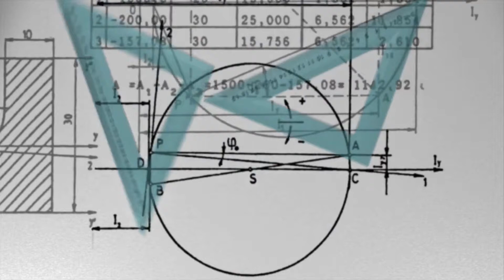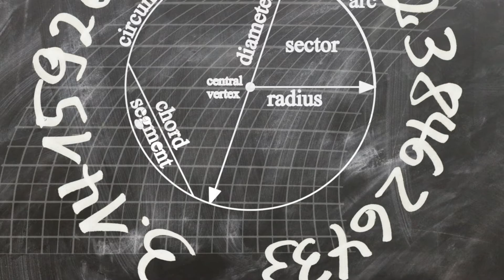National Pi Day (March 14) - Activities and Why We Love National Pi (π) Day - What does Pi Day mean?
National Pi Day (March 14) - Activities and Why We Love National Pi (π) Day

What does National Pi Day mean?
Also known as March 14th, Pi Day is when mathematicians and math lovers around the world celebrate pi, often approximated to 3.14, which is the ratio of a circle's circumference to its diameter. ... The first calculation of pi was done by Archimedes of Syracuse (287-212), an ancient Greek mathematician and astronomer.

Is March 14th National Pi Day?
National Pi Day on March 14th recognizes the mathematical constant π. Also known as pi, the first three and most recognized digits are 3.14. The day is celebrated by pi enthusiasts and pie lovers alike! Pi is the ratio between the circumference of a circle and its diameter.

Why do we celebrate Pi Day on March 14?
March 14 is Pi Day. ... Pi Day celebrates the mathematical constant π (3.14). It is celebrated in countries that follow the month/day (m/dd) date format, because the digits in the date, March 14 or 3/14, are the first three digits of π (3.14). Pi Day was founded by Physicist Larry Shaw in 1988.